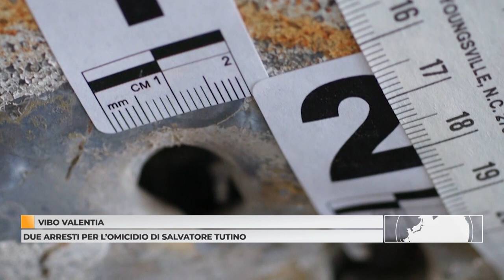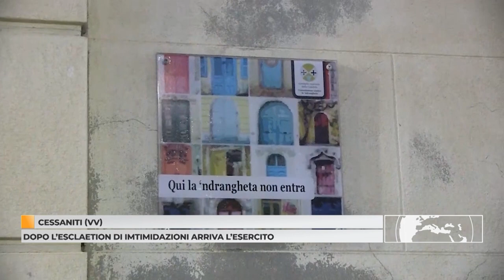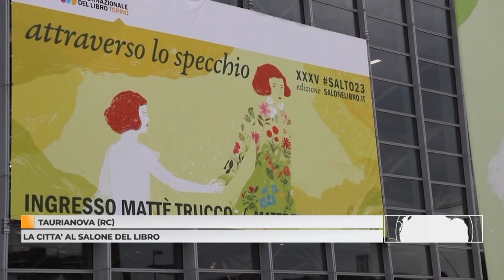Tg 7 marzo 2024